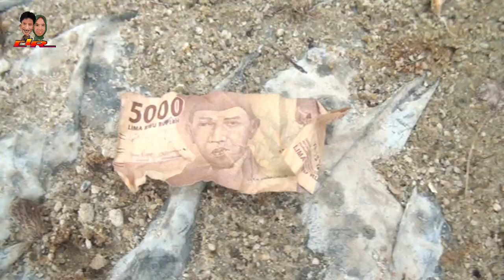🔴sindrom tiktok KAMU NANYAK banyak orang sakit jiwa-cerita lucu melayu riau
di indonesi sekarang terkena sindrom tiktok sehingga banyak yang gangguan jiwa
semoga anak2 kita terhindar dari hal2 yang tidak baik...amin
maelle mak betty warintil komeng doyok p ramlee suden bujang lapok film malaysia melayu malaysia spontan stand-up comedy cak lontong
Pak Eng OFFICIAL
WOKO CHANNEL
dono kasino indro maelle mak betty warintil komeng doyok p ramlee suden bujang lapok film malaysia melayu malaysia spontan stand-up comedy cak lontong
Pak Eng OFFICIAL
WOKO CHANNEL
KEMEKEL. TV Maell Lee
Arif muhammad
WARINTIL OFFICIALKONTRAKAN REMPONG Warkop dki  Kadir Doyok
CHANNEL LUCU KOMPILASI VIDEO KOCAK
TAHAN TAWA 10 MENIT 10 DETIK
LIAT INI PASTI IKUT KETAWA😂😂😀VIDEO LUCU TERBARU BIKIN NGAKAK😀REAKSI KETAWA NULAR